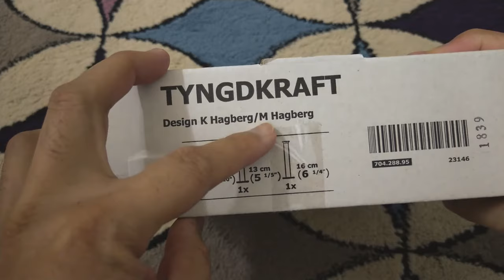DIY & HACK | IKEA TYNGDKRAFT candlestick set | Open Box Review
IKEA.. 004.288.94 Tyngdkraft Candlestick, Set of 3, Off-White

Elegant candlestick that gives an atmospheric light and is beautiful in its own right.
This product is part of our GRATULERA collection, designed to celebrate our first 75 years, and is available in limited quantity.
Always leave a min.
20" clearance above candles.
Never leave a burning candle unattended.